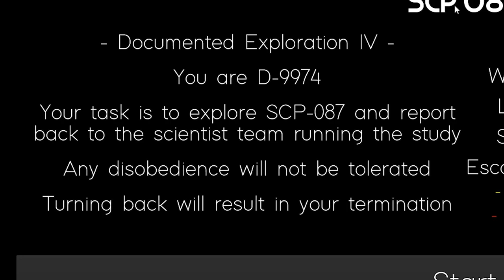SCP 087 | THE STAIRWELL (REACHING THE END!)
SCP-087 is an unlit platform staircase. Stairs descend on a 38 degree angle for 13 steps before reaching a semicircular platform of approximately 3 meters in diameter. Descent direction rotates 180 degrees at each platform. The design of SCP-087 limits subjects to a visual range of approximately 1.5 flights. A light source is required for any subjects exploring SCP-087, as there are no lighting fixtures or windows present. Lighting sources brighter than 75 watts have shown to be ineffective, as SCP-087 seems to absorb excess light.

Subjects report and audio recordings confirm the distressed vocalizations from what is presumed to be a child between the ages of ?  and ? . The source of the distress calls is estimated to be located approximately 200 meters below the initial platform. However, any attempts to descend the staircase have failed to bring subjects closer to the source. The depth of descent calculated from Exploration IV, the longest exploration, is shown to be far beyond both the possible structure of both the building and geological surroundings. At this time, it is unknown if SCP-087 has an endpoint.